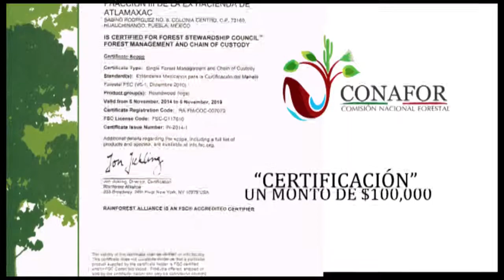FRACCION lll ATLAMAXAC